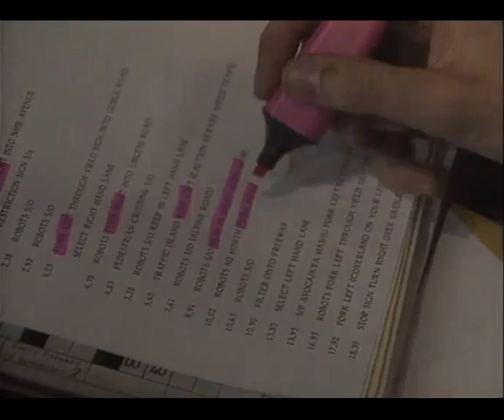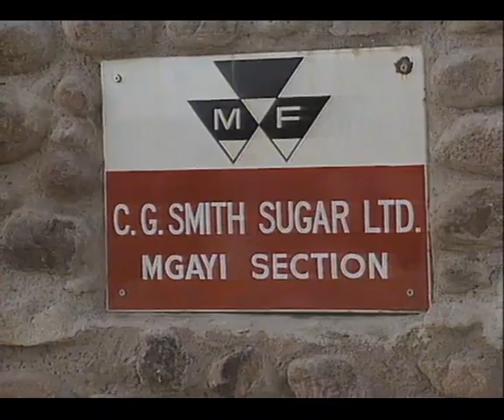Rob Weightman Old School SA Motorsport, Rallying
RL004: S1 E28: Tour de Valvoline, 17 March 1990, Natal.